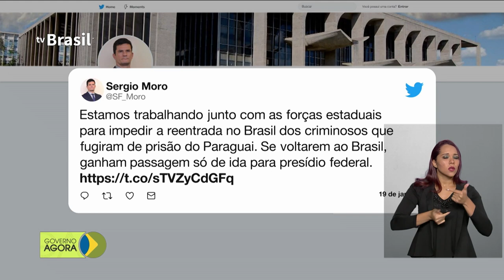Criado canal de atendimento para candidatos do Enem que pediram revisão das notas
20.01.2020 - Ministério da Educação montou uma força-tarefa para corrigir as falhas na apuração das notas do Enem. Ministério da Justiça reforça o policiamento na fronteira com o Paraguai.